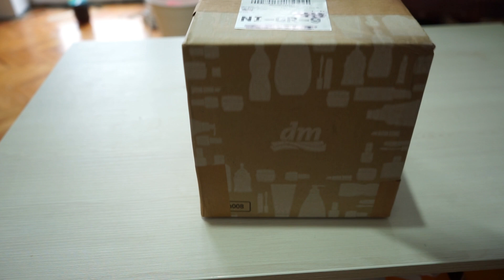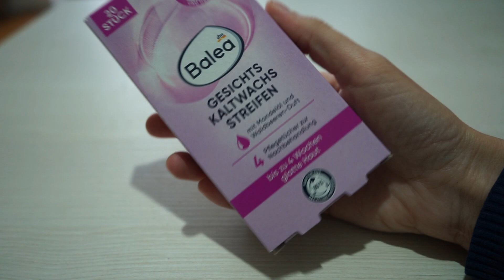DM UNBOXING MINI HAUL